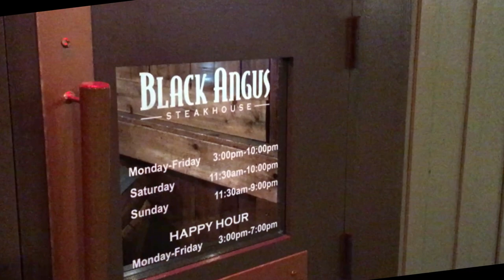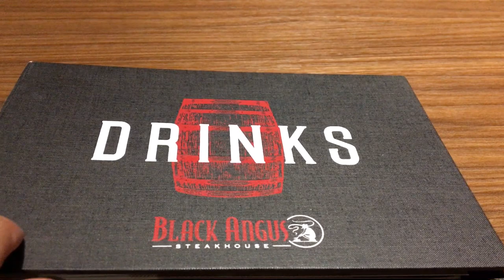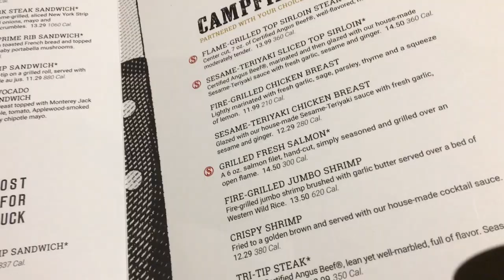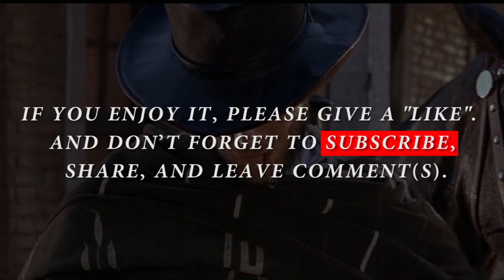THE GOOD, THE BAD, AND THE BLACK ANGUS... /(STEAKHOUSE).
THANK YOU FOR YOUR SUPPORT AND APPRECIATION. ALSO YOUR  SUGGESTION(S) ARE HIGHLY WELCOME.